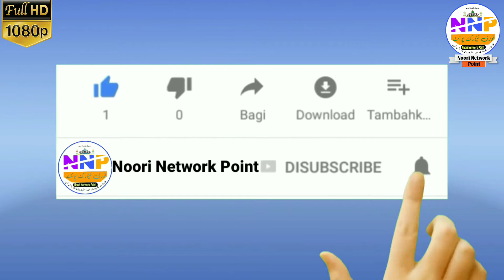Nizamat || Molana Ashraf Raza Katihari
Urs e immamun nahw hazrat allama Maulana Mufti Bilal Ahmed noori bangawa baisi purnea bihar

▪अस्सलामो लैकुम
◼अपने इलाके के जलसा मुशायरा के वीडियो को यूट्यूब पर अपलोड करवाने के लिए हम से सम्पर्क करें